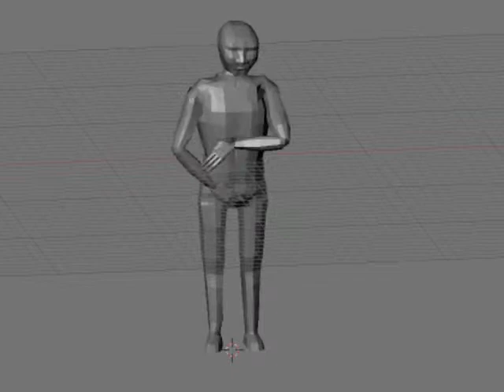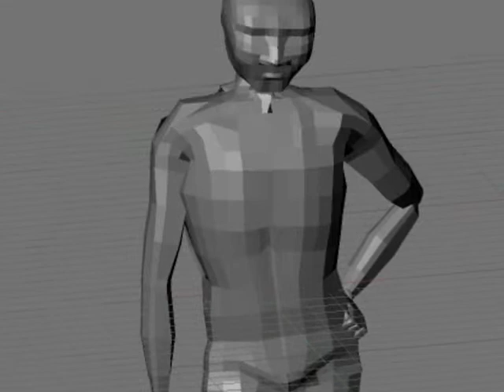Animated Character Model and Baby!!!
A brief demo of the character modelling and animation stuff I've been working on, as well as some exciting news for both Grace and I!